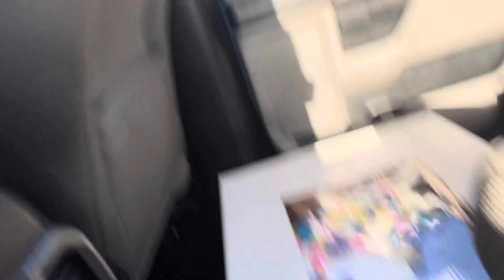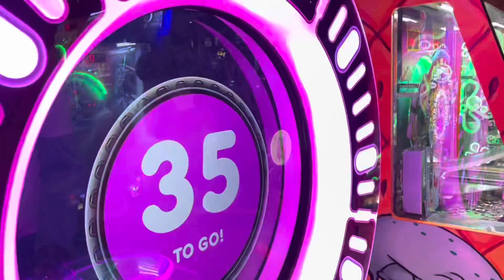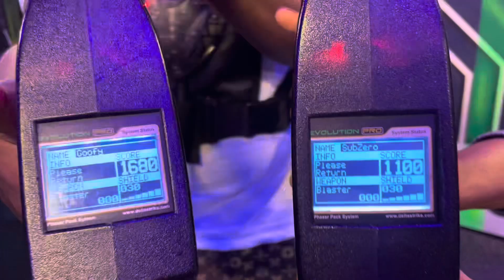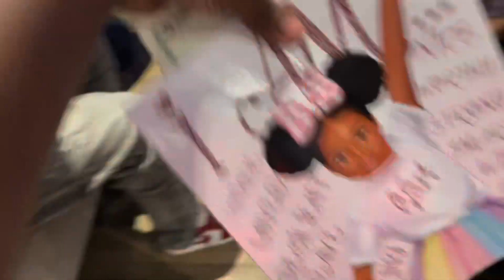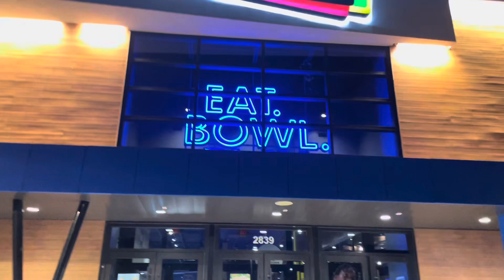Kenya’s 5th Birthday party at Main Event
Thank you guys for watching our videos and for the continuous support.